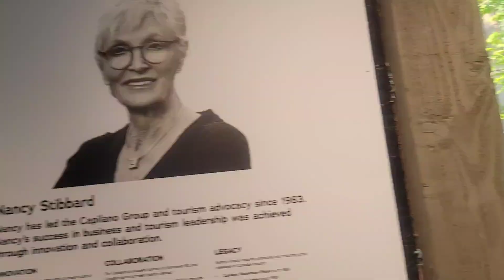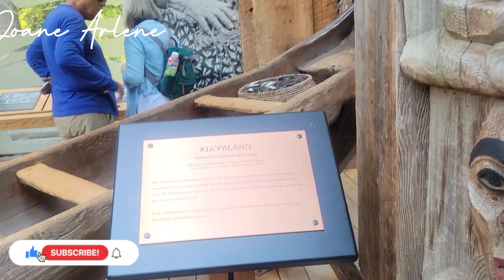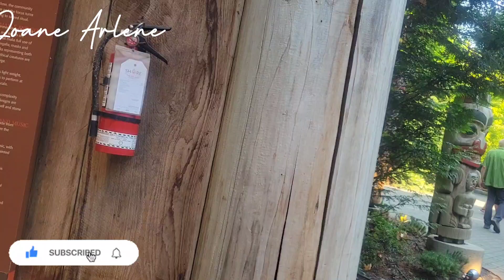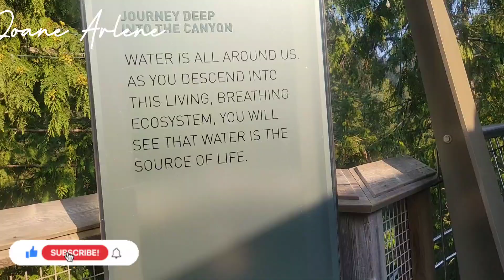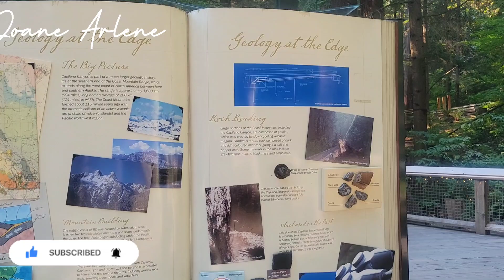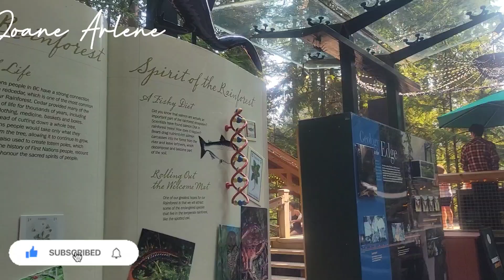Capilano Suspension Bridge Park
Capilano Suspension Bridge Park  Vancouver